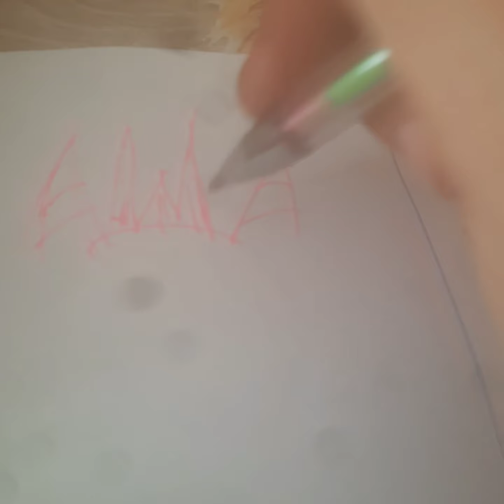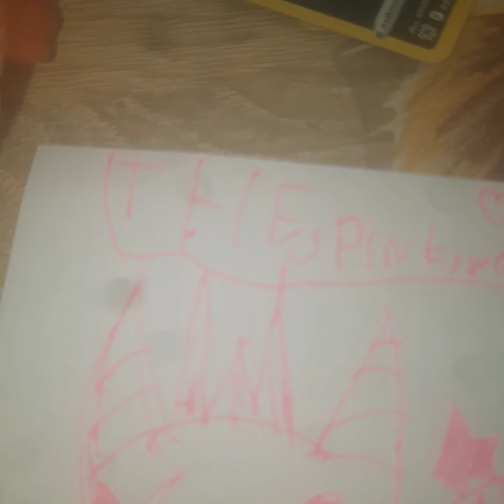the pink Color drawing!!! en part 2 is in 120??? okey plsssss🥺🥺🥺